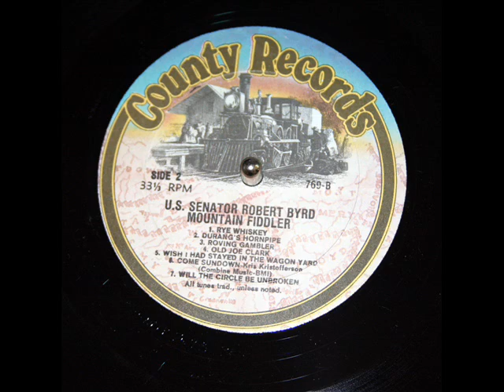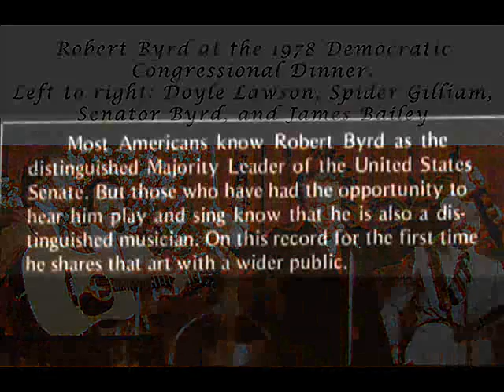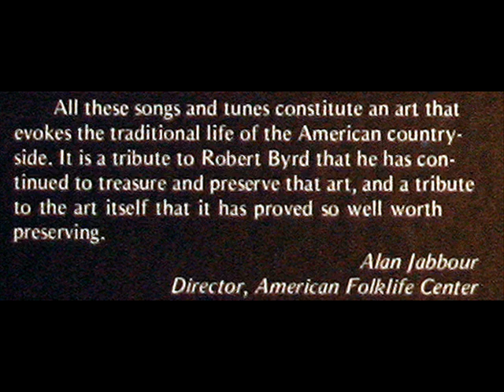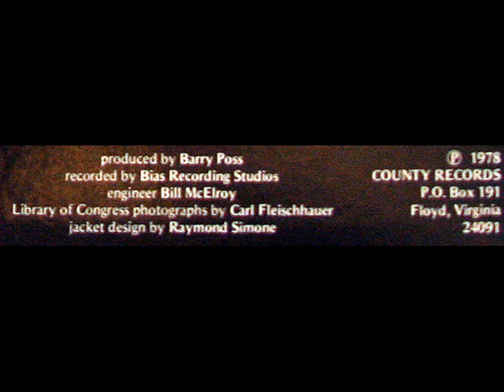Senator Robert Byrd: Come Sundown She'll Be Gone (1978 Recording)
Senator Robert Byrd (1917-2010) of West Virginia (fiddle and vocals) is accompanied in this 1978 recording by Doyle Lawson (guitar), James Bailey (banjo) and Spider Gilliam (bass).  I recorded this track from the LP, "U.S. Senator Robert Byrd - Mountain Fiddler," produced in 1978 by Barry Poss and distributed by County Records (serial number County 769).  All the program notes on the rear LP jacket cover are included in this video.

A 1978 Time magazine writeup of Byrd as fiddler can be viewed here: